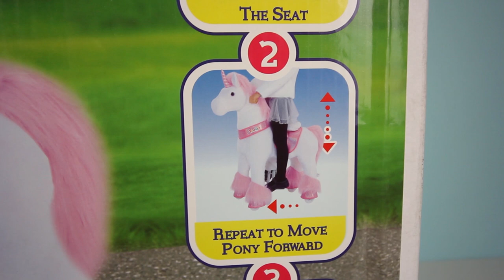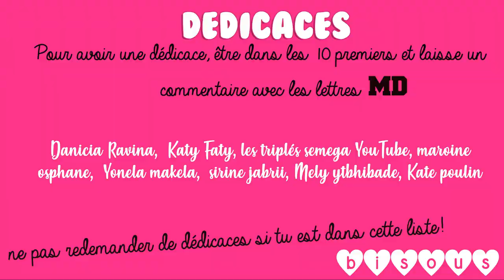Idée cadeau 2019 Licorne | Unicorn | PonyCycle® Best Gift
Merci :)